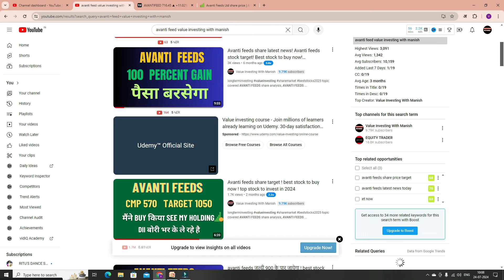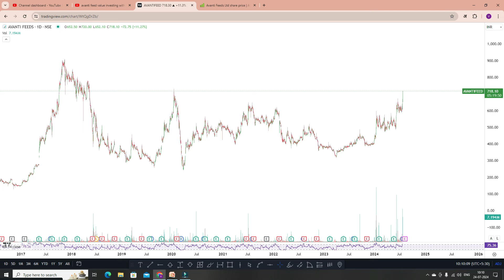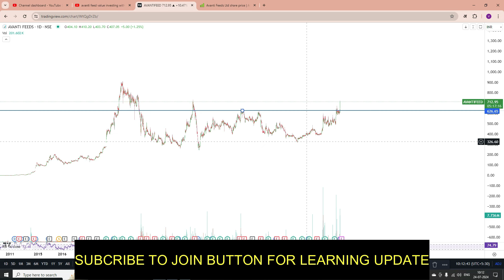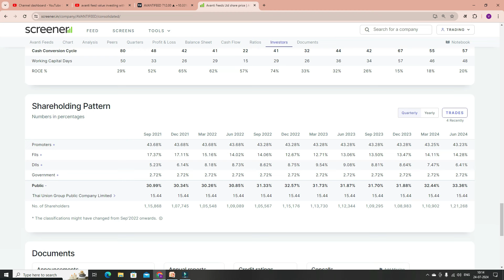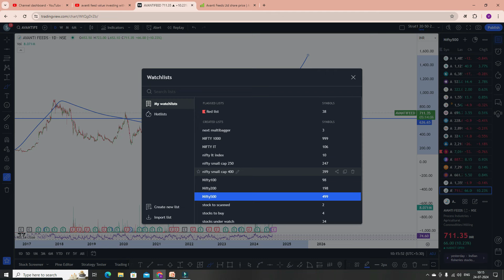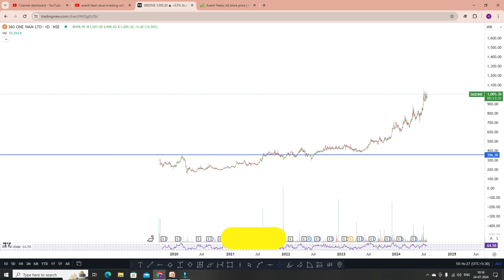Avanti feeds share target ! best stock to buy now ! top stock to invest in 2024